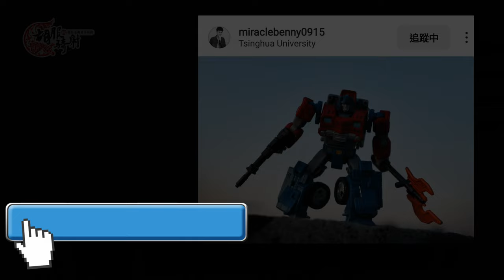胡服騎射的變形金剛分享時間 1719集 真人電影1 傳奇級 吵鬧 轟天雷 Transformers Movie 1 Legend Class Brawl